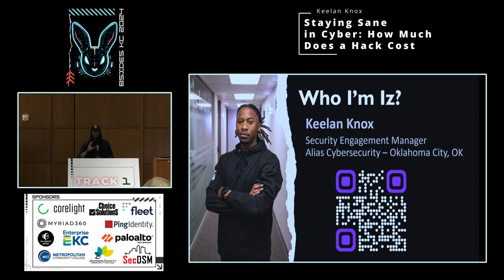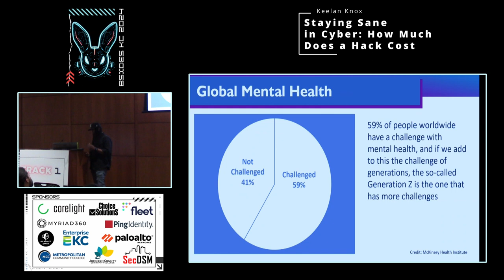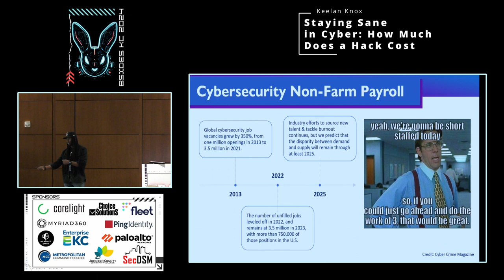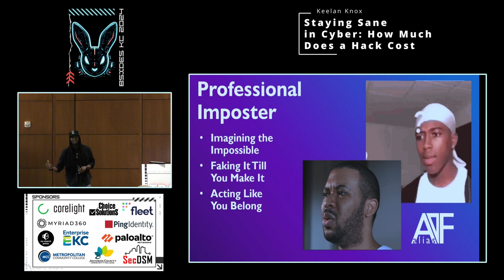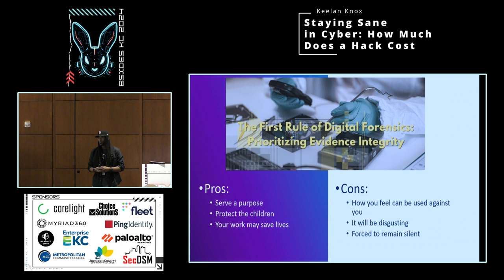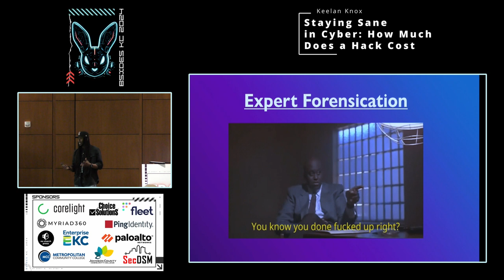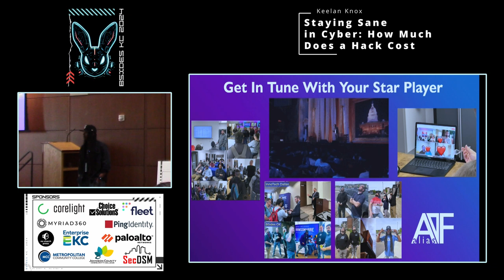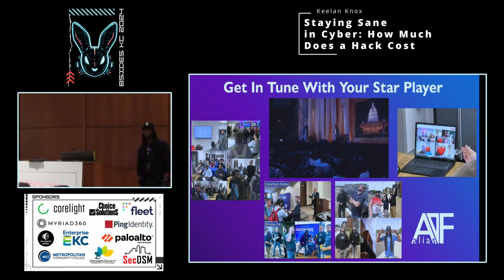Staying Sane in Cyber - Keelan Knox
Cybersecurity is a niche field. It can also be an isolating one, especially if you're in the work of incident response and digital forensics. If you are in incident response, whether as an in house responder or contracted specialist, the immediate stress can be extreme. It's not just the work of figuring out the attack and remediating the damage. It's knowing and keeping up with the communication, both internally and externally, informal or compliance required. It can take a physical and mental toll. And then there's the aftermath, whether PR or legal or organization specific. Knowing what you can share and process and with whom (if anyone). And digital forensics? You've got even more control over what you can share. That may not be surprising. But beyond that, there's the potential ramifications of even talking about how what you see, often striking and shocking images, affects you. If you say the wrong thing or let slip you've been affected, that can be used later to question your credibility and competence. This talk will provide a framework for understanding the stress of the job and what you can do to mitigate the danger to self and ensure long-term stability. Are you a practitioner? Come to learn for yourself. Are you in leadership or governance? Come to learn how to support your staff. Neither? Come to learn how to support your community. Because healthy individuals in the profession make a healthier cybercommunity for us all.

This talk will highlight the some of the challenges faced by both IT and security professionals when it comes to incident response and digital forensics.